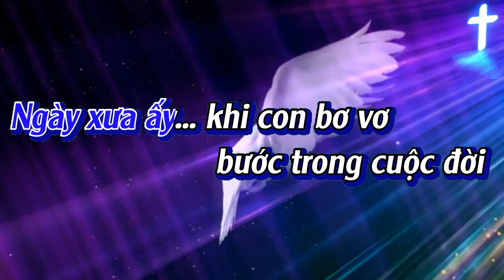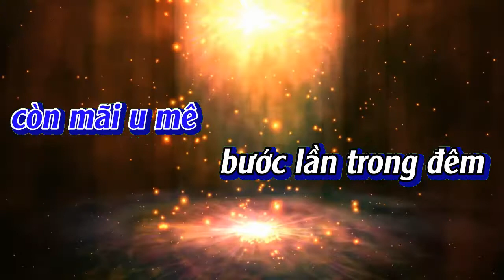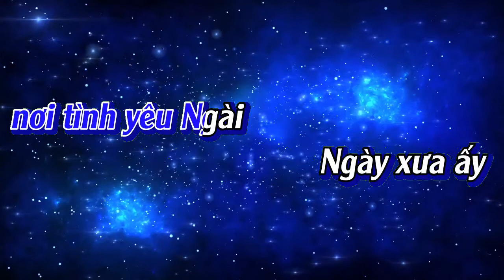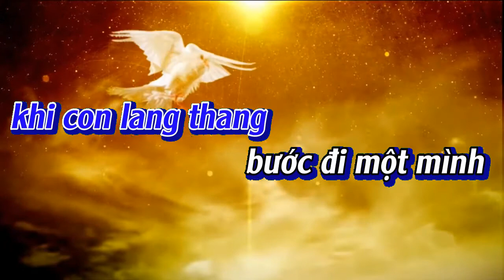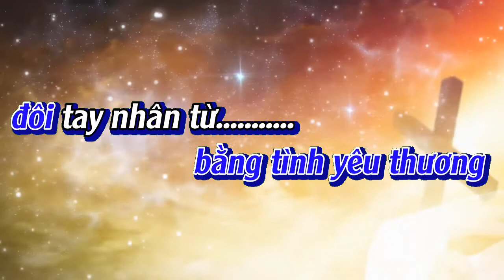ĐẮC THẮNG - VOCAL KARAOKE CF NGUYEN